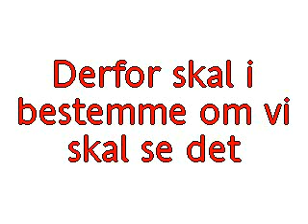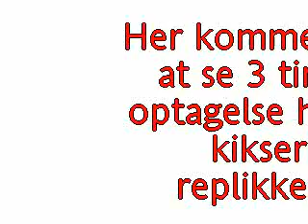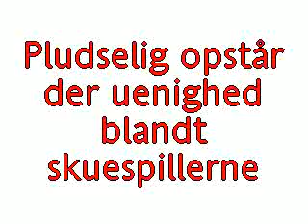Religions opgave 1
Se her en fantastisk film, lavet af: Jonas Kvist Jepsen, Mark Schnejder Nielsen (og Steen)